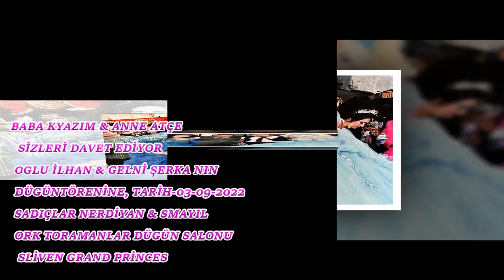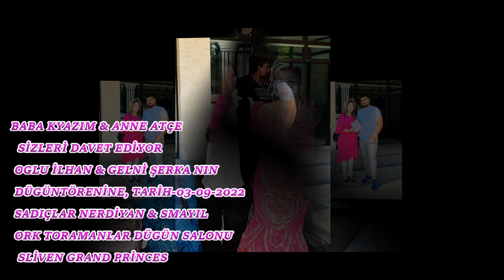DÜGÜN DAVETİYESİ İLHAN & ŞERKA